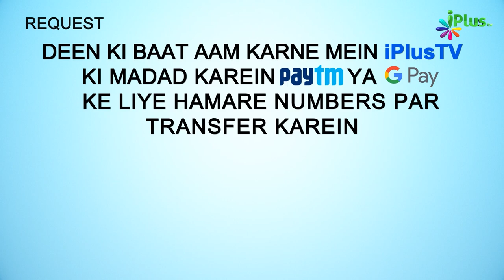Bachchon Ko Bhi Salaam Karna Sunnat Hai | 5 Minute Ka Madarsa 367 | Shaikh Arshad Hussain Mohammadi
Bachchon Ko Bhi Salaam Karna Sunnat Hai | 5 Minute Ka Madarsa 367 | Shaikh Arshad Hussain Mohammadi | iPlus TV

UPI : donateilm@icici